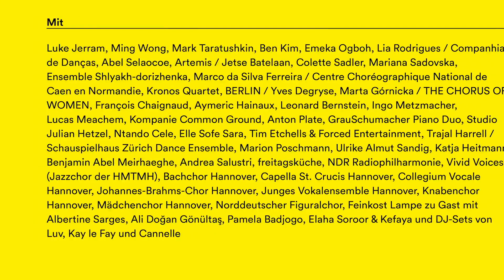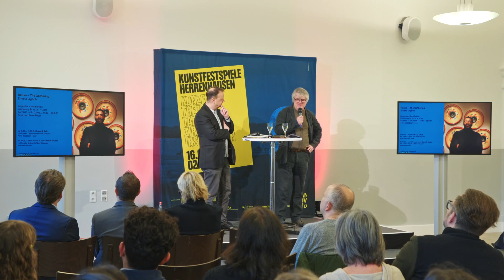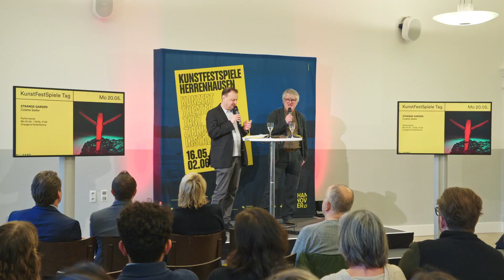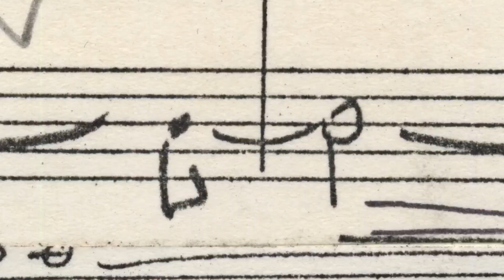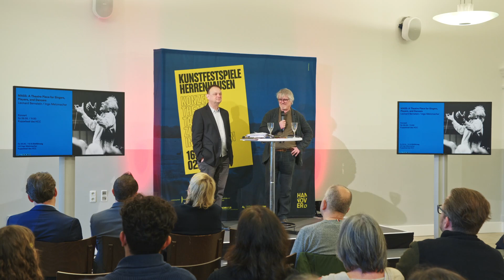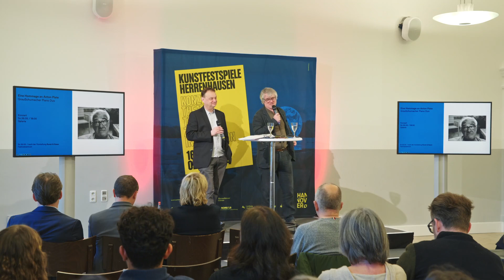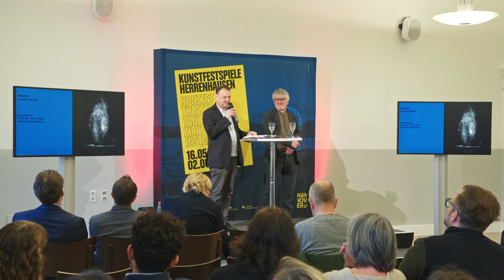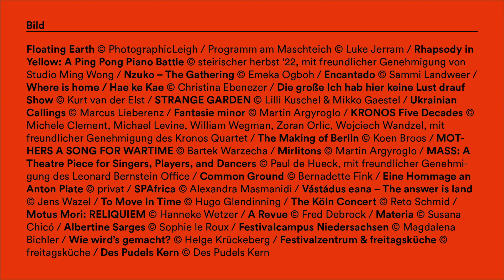KunstFestSpiele 2024 – Programm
KunstFestSpiele Herrenhausen – 16.05. bis 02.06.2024
Konzert, Theater, Tanz, Zirkus, Installation

Insgesamt 28 Produktionen aus Musik, Tanz, Film, Theater, zeitgenössischem Zirkus und Installationskunst sind von 16.05. bis 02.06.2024 rund um die Herrenhäuser Gärten und in der Stadt Hannover zu sehen. Jung und Alt, Neugierige und Kenner*innen sind gleichermaßen eingeladen.

Zur Veröffentlichung des Festivalprogramms geben Intendant Ingo Metzmacher und der leitende Dramaturg Rainer Hofmann detaillierte Einblicke in jede einzelne Produktion. Springt mit Hilfe der Kapitel-Übersicht direkt zu den Stücken, die euch interessieren.

00:00:00 – Trailer • Tickets

ERÖFFNUNGSWOCHENENDE 16.05.–19.05.
00:01:20 – Installation: Floating Earth • Luke Jerram
00:05:49 – Podium, Konzerte, Lesung: Kontextprogramm zu Floating Earth
00:07:56 – Konzert-Performance: Rhapsody in Yellow: A Ping Pong Piano Battle • Ming Wong
00:10:31 – Begehbare Installation: Nzuko – The Gathering • Emeka Ogboh
00:11:42 – Tanz: Enantado • Lia Rodrigues / Companhia de Danças
00:13:40 – Konzert: Where is home / Hae ke Kae • Abel Selaocoe

00:16:59 – KUNSTFESTSPIELE TAG 20.05.
00:17:36 – Theater (Für Jung & Alt): Die große Ich hab hier keine Lust drauf Show • Artemis / Jetse Batelaan
00:19:47 – Performance (Für Jung & Alt): STRANGE GARDEN • Colette Sadler
00:20:26 – Konzert: Ukrainian Callings • Mariana Sadovska / Shlyakh-dorizhenka
00:22:35 – Tanz (Für Jung & Alt): Fantasie minor • Marco da Silva Ferreira / CCN Caen
00:25:12 – Feinkost Lampe Konzert: Ali Doğan Gönültaş

ZWEITE FESTIVALWOCHE 21.05.–26.05.
00:25:49 – Konzert: KRONOS Five Decades • Kronos Quartet
00:29:26 – Performance / Film: The Making of Berlin • BERLIN / Yves Degryse
00:33:25 – Chortheater: MOTHERS A SONG FOR WARTIME • Marta Górnicka
00:35:57 – Konzert-Performance: Mirlitons • François Chaignaud & Aymeric Hainaux
00:38:18 – Konzert: MASS: A Theatre Piece for Singers, Players, and Dancers • Leonard Bernstein / Ingo Metzmacher
00:42:38 – Zirkustheater (Für Jung & Alt): Common Ground • Kompanie Common Ground
00:44:02 – Konzert: Eine Hommage an Anton Plate • GrauSchumacher Piano Duo

DRITTE FESTIVALWOCHE 28.05.–02.06.
00:46:22 – Performance: SPAfrica • Studio Julian Hetzel & Ntando Cele
00:49:08 – Tanz / Musik: Vástádus eana – The answer is land • Elle Sofe Sara
00:50:44 – Performance: To Move In Time • Tim Etchells & Forced Entertainment
00:53:02 – Tanz: The Köln Concert • Trajal Harrell / Schauspielhaus Zürich Dance Ensemble
00:56:00 – Partizipative Performance: Motus Mori: RELIQUIEM • Katja Heitmann
00:57:27 – Revue / Performance: A Revue • Benjamin Abel Meirhaeghe
01:00:11 – Zirkustheater (Für Jung & Alt): Materia • Andrea Salustri

Rahmenprogramm & Vermittlung
01:02:20 – Feinkost Lampe zu Gast: Konzerte
01:04:02 – Festivalcampus Niedersachsen
01:04:29 – VHS-Kurs: Wie wird’s gemacht?
01:04:50 – Festivalzentrum: Kunst & Essen • freitagsküche
01:05:23 – Podcast mit Publikum: Des Pudels Kern

01:05:57 – Förderer & Partner • Danksagung
01:08:58 – Credits

Pressekonferenz zur Programmveröffentlichung am 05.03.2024 im Gartensaal im Neuen Rathaus Hannover / Kulturdezernentin: Eva Bender
Videoproduktion: Stabil & Grazil, Hannover
Coverbild: Helge Krückeberg